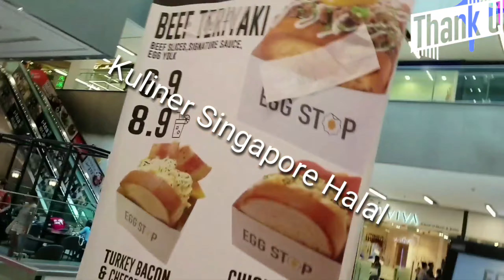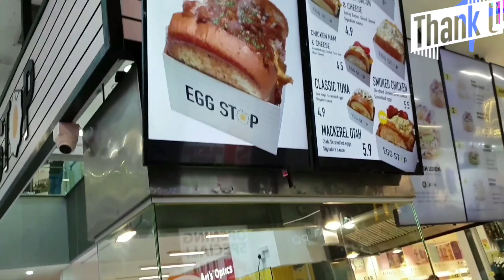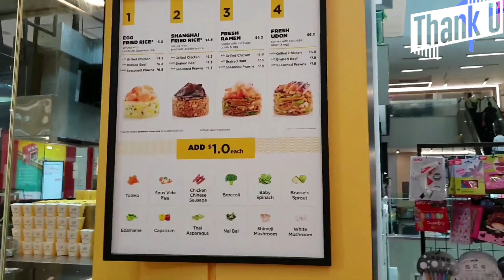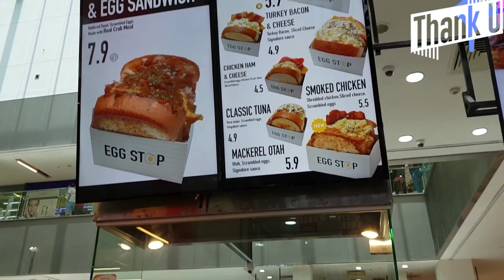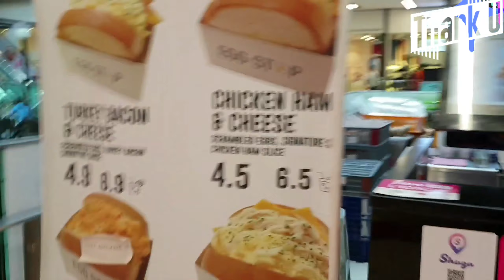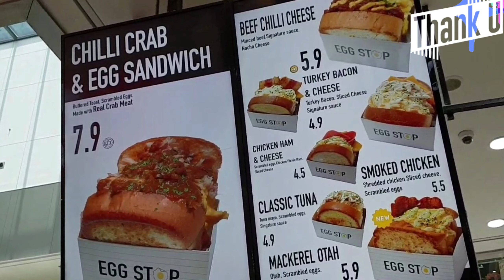SINGAPORE MALL!! Take away Stay Home //Singapore Kuliner Halal Egg Stop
*Asssalamuallikum we wb
*Hallo Semuanya Semoga kita semua selalu dalam Lindungan_Nya Allah swt Aamiin

*Berjumpa lagi di Video saya
*Kali ini saya berada di Paya Lebar Square Mall
*Kuliner Halal di Singapore
*Video ini saya ambil seminggu yg lalu
Sebelum.Stay Home di Haruskan